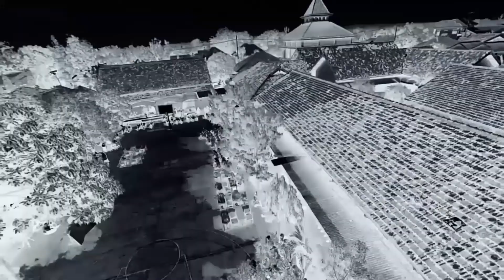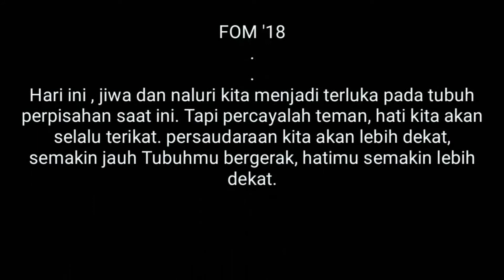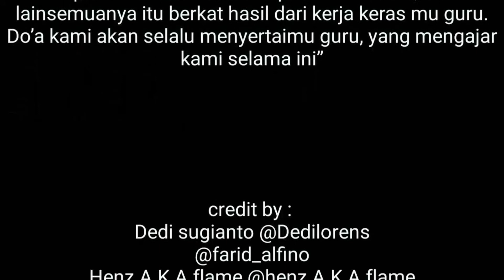Catatan akhir sekolah MAN 1 PAMEKASAN #2 FOM '18 angkatan 2018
Buat semua guru MAN 1 PAMEKASAN

Apa kami saat ini dan siapa kami saat ini, tak lain semuanya itu berkat hasil dari kerja keras mu guru. Do’a kami akan selalu menyertaimu guru, yang mengajar kami selama ini.
Buat temen2 angkatan 2018

Hari ini , jiwa dan naluri kita menjadi terluka pada tubuh perpisahan saat ini. Tapi percayalah teman, hati kita akan selalu terikat. persaudaraan kita akan lebih dekat, semakin jauh Tubuhmu bergerak, hatimu semakin lebih dekat.
Credit by :
Crew:
Camera : Henz.A.K.A.flame @Henz.A.K.A.flame
Drone : @Farid_alvino
Editor : Dedi sugianto @Dedilorens
pengarah :@dyahlv @irwanswandy_
& Semua staf osis yang bertugas
Mungkin hanya ini yang bisa saya bantu buat alumni sekolahku,,semoga suka🙏
                                                    Tertanda alumni 2007
                                                          Dedi sugianto